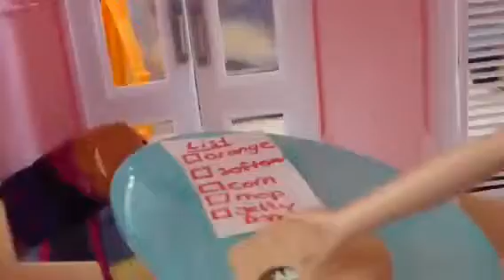Frozen Shopping Fail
In this video Anna sends Krista to go shopping for her but things go horribly wrong when krista buys Shopkins blind bags insted if the groceries.  Will Anna get what she wantedor will she end up needing to go back to the store.